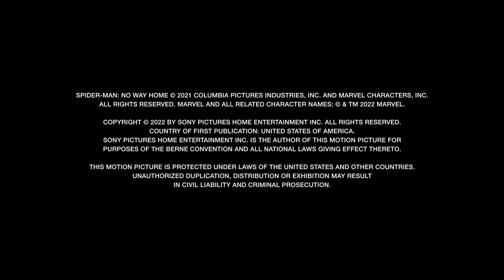A Meeting of the Spiders Heroes Panel (Spider-Man: No Way Home).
A Meeting of the Spiders Heroes Panel (Spider-Man: No Way Home Extras).

 Tom Holland, Andrew Garfield and Tobey Maguire.